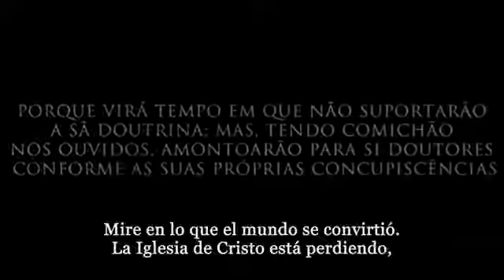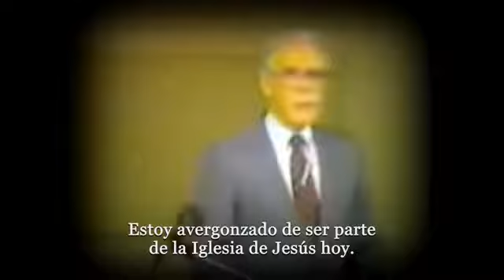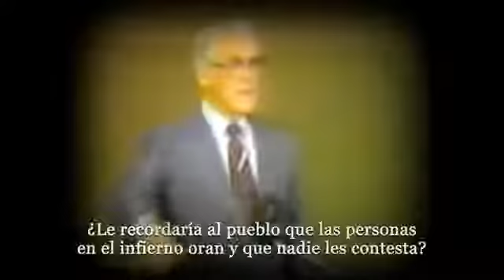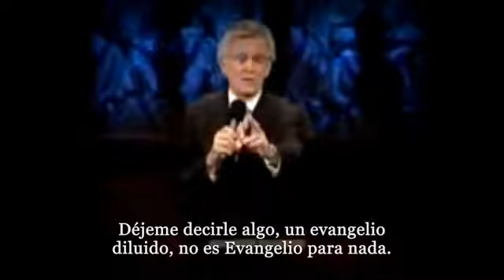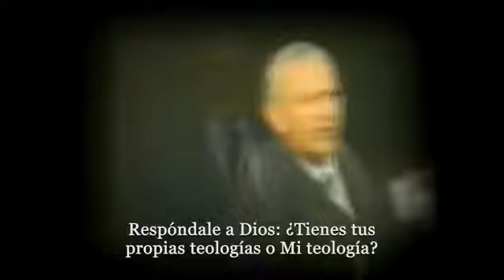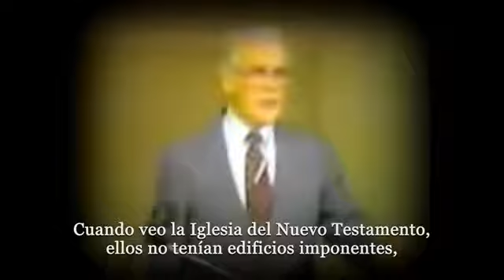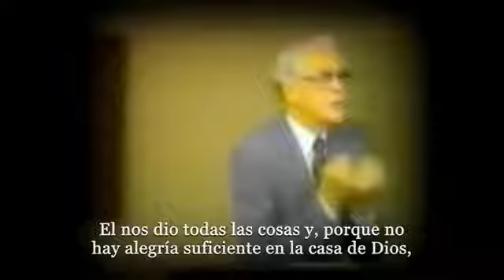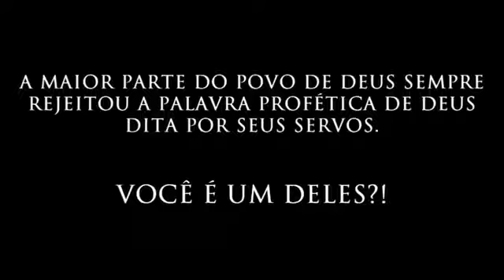David Wilkerson y Leonard Ravenhill - ¡Despierta Iglesia!